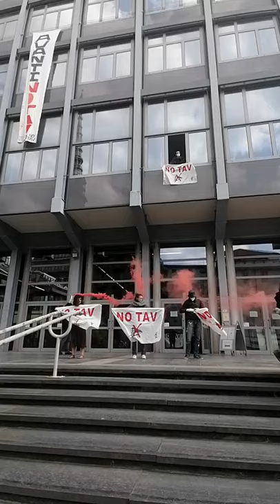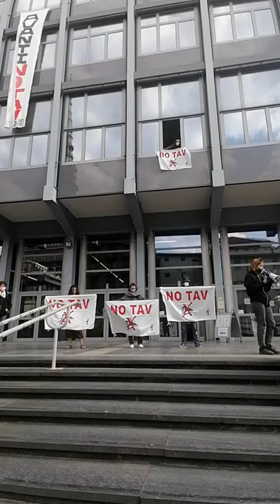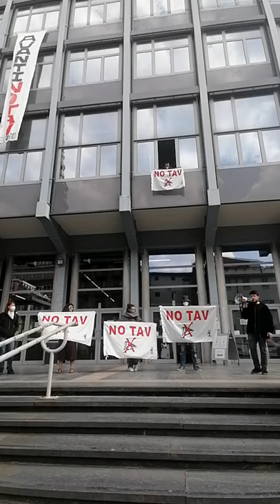SAN DIDERO RESISTE, UNITO COMPLICE DELLA DEVASTAZIONE!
Lunedì notte la Val di Susa é stata nuovamente messa sotto attacco. Oltre 1000 agenti delle forze dell'ordine sono arrivati per sgomberare il Presidio di San Didero, nel tentativo di devastare un nuovo pezzo di territorio. Un territorio sul quale Telt, l'azienda costruttrice del Tav, vuole costruire un nuovo Autoporto, ma in quella zona è presente una delle poche aree boschive di pianura della valle. Il terreno in questione che stanno smuovendo con le ruspe, é saturo di rifiuti tossici e di polveri. Inoltre un Autoporto in valle esiste già, e si trova a Susa. Lo vorrebbero spostare da Susa a San Didero per liberare lo spazio per i depositi di smarino dei futuri scavi del cantiere.
Come studenti No Tav ci siamo ritrovati per denunciare ciò che sta accadendo a pochi km da noi, e per denunciare i rapporti che rendono la nostra università complice del sistema TAV.
L'università di Torino insieme a vari dipartimenti da quello di scienze naturali a quelli economia e di cps, stabiliscono accordi con Telt, organizzando progetti di ricerca e favorendo in questo modo la distruzione dei territori, e mostrandosi come sempre in prima linea nel Green Washing.
Il Tav è un'opera inutile ed ecocida. Basta pensare a tutte le specie che si sono viste devastare l'habitat in Clarea e in particolare la zerynthia polyxena, farfalla protetta dalle direttive habitat, che al momento é al centro di un vero e proprio ricollocamento, visto che intralciava l'allargamento del cantiere.
Oltre a tutto questo il Tav è anche un gigantesco buco nero in cui finiscono fondi europei e italiani: tutti soldi della contribuzione pubblica che, in un momento storico come questo, sarebbero meglio spesi per riaprire in sicurezza le università e per diminuire le tasse universitarie che le/gli studenti si trovano a dover pagare ugualmente a fronte della crisi economica corrente.
Pensiamo che solo per recintare l'area del cantiere di San Didero e per gli appalti di sicurezza si prevede che saranno spesi 5 milioni di euro. Crediamo che quei soldi vadano spesi in altro: scuole, reddito, sanità, messa in sicurezza dei territori, tutela dell'ambiente.
Ciò che sta succedendo in Val di Susa riguarda tutte e tutti noi, riguarda il nostro futuro riguarda la nostra terra e per questi motivi prendiamo duramente posizione contro la complicità di Unito nella devastazione dei territori, e rivendichiamo con forza la fine di ogni accordo di ricerca e di ogni rapporto tra l'Università di Torino e TELT.

Per questo continueremo a fare sentire la nostra voce nell'Università di Torino come a San Didero e in Val di Susa. A questo proposito invitiamo tutti e tutte a partecipare alla chiamata del movimento No Tav, oggi alle 18 al parcheggio dell'acciaieria di San Didero.
Sarà importantissimo partecipare a questo appuntamento di lotta che è stato riconfermato per tutti i giorni di questa settimana, per cui ci troveremo per tutta questa settimana alle 18, al polivalente di San Didero.

La lotta non si ferma,
Avanti NoTav